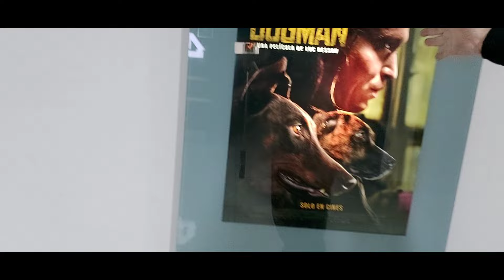VIDEO CRÍTICA DOGMAN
Chécate las primeras impresiones de Elliot Barrascout a la excelente cinta Dogman,  la más reciente cinta de Luc Besson
Un estreno de @DiamondFilmsLatam
Enero 4, Solo en cines